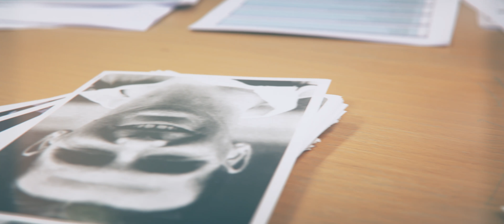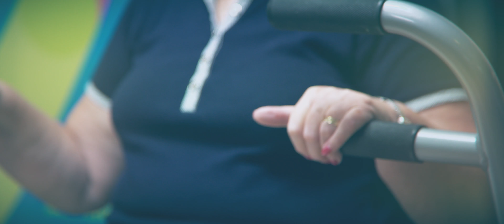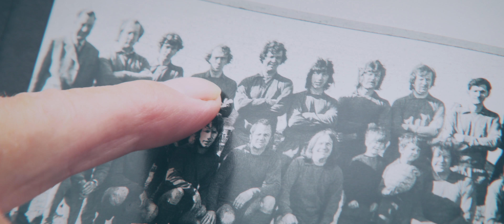We Are Lincs Inspire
Lincs Inspire Limited is a registered charity committed to inspiring people in and around North East Lincolnshire to lead more active and healthy lives through a wide range of sporting, leisure, cultural and learning services. We are focused on inspiring local people to achieve their aspirations, develop new skills, keep active, meet people and have fun! All our services have a strong focus on improving the health and wellbeing of the local community. This short film shows some of the work we do in the local community.